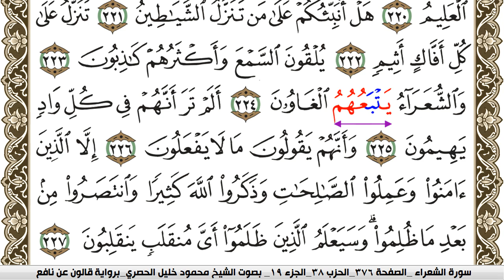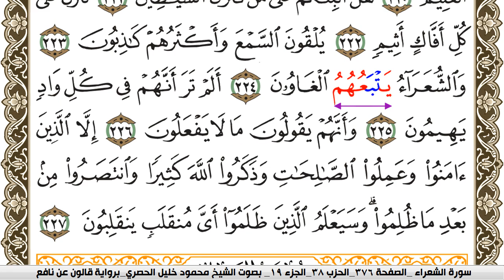سورة الشعراء مكتوبة محمود خليل الحصري Surah Al Shoaraa برواية قالون عن نافع